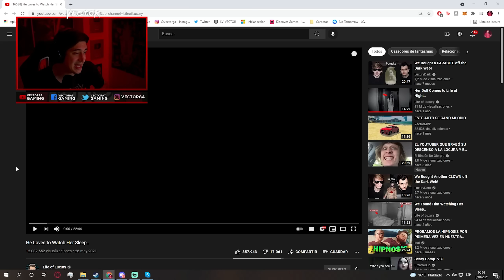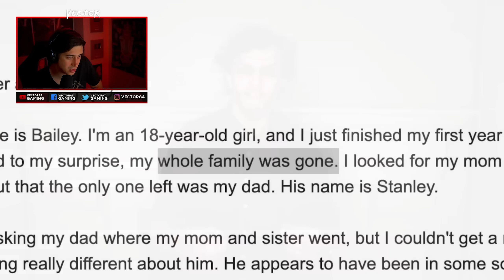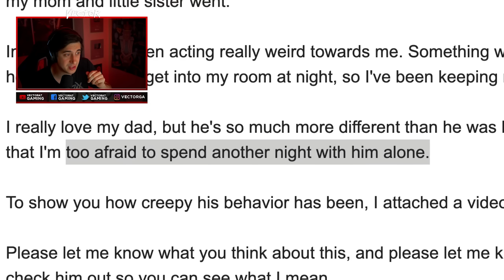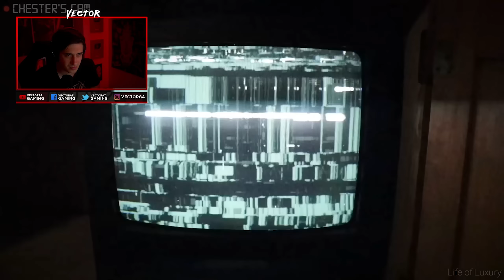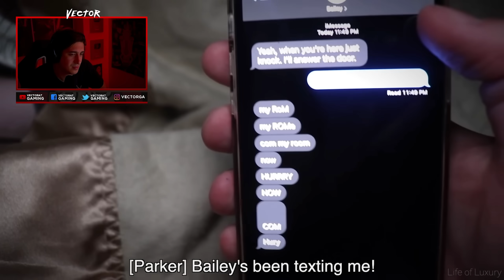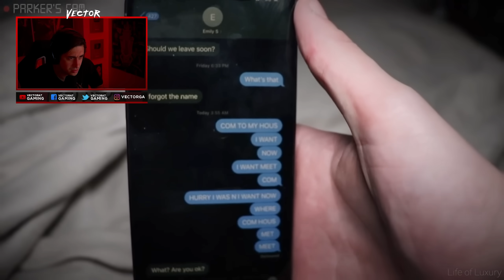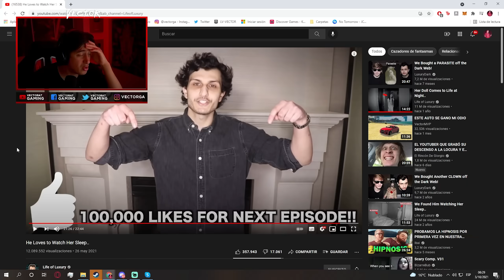LE ENCANTA VERLA MIENTRAS DUERME